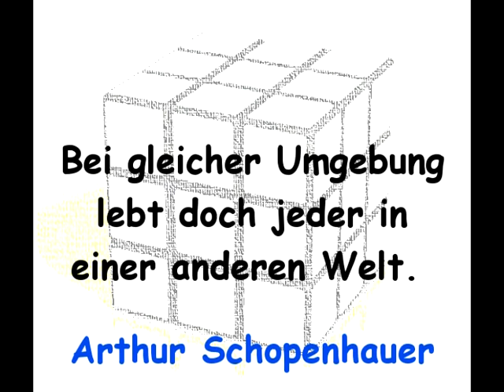Sichtweisen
Tags: Sichtweisen Arthur Schopenhauer Bei gleicher Umgebung lebt doch jeder in einer anderen Welt Rubiks cube Zauberwürfel Blinde Realität Matrix Denken Mensch Zitat Individuum Blindenschrift